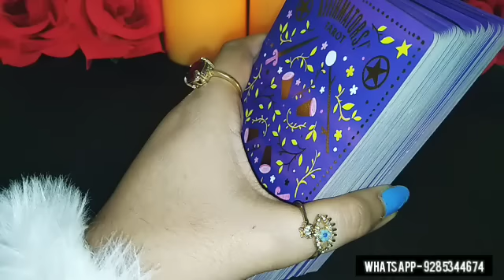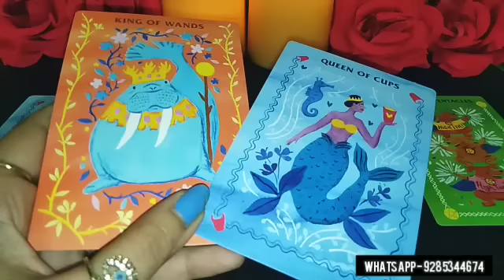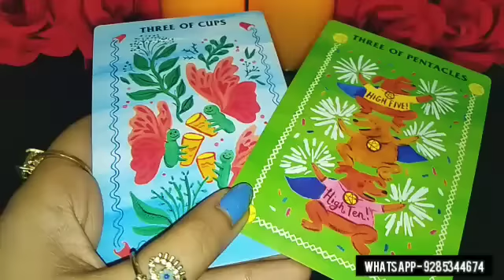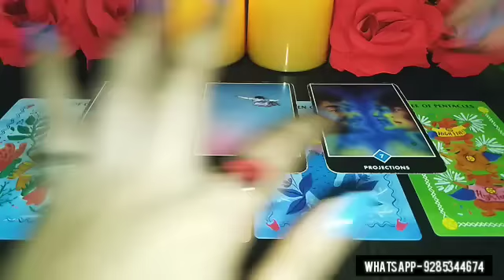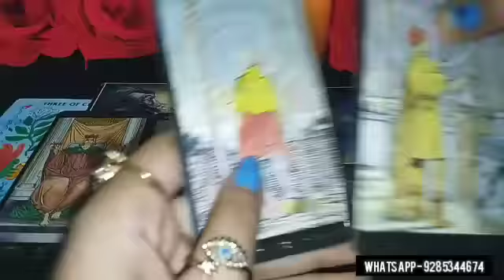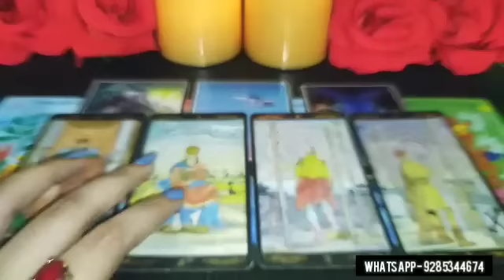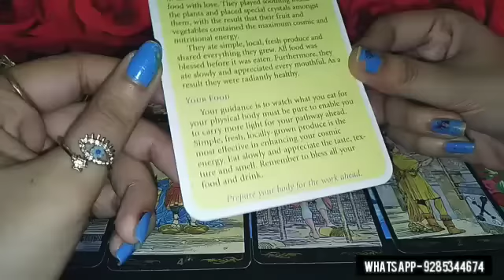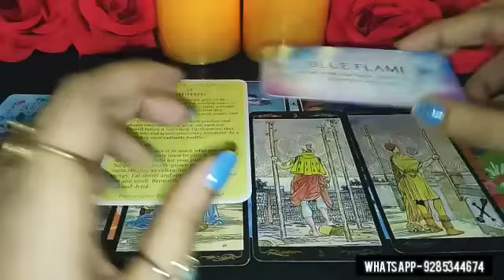NEXT 48 HRS- UNKI CURRENT FEELINGS & NEXT MOVE APKE LIYE KYA HOGI? UR LIFE & GOOD NEWS HINDI TAROT